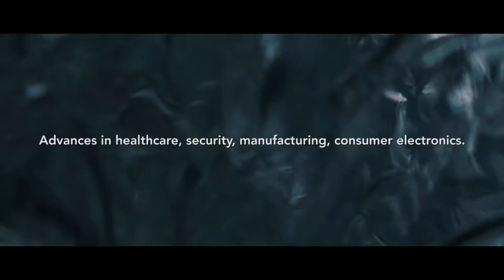2017 Prism Awards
Next-generation smart lighting, accuracy-enhancing laser systems for industrial processes, and a hands-free monitor enabling continuous health monitoring in the home are just a few of the outstanding new products named as finalists for the prestigious 2017 Prism Awards for Photonics Innovation. Winners announced 1 February at the 9th annual Prism Award gala held during Photonics West, San Francisco, California, USA.